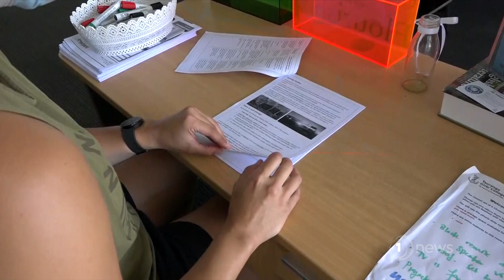60% of NZ schools now disrupted by Covid cases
Educators are having to be inventive as they deal with staff shortages.